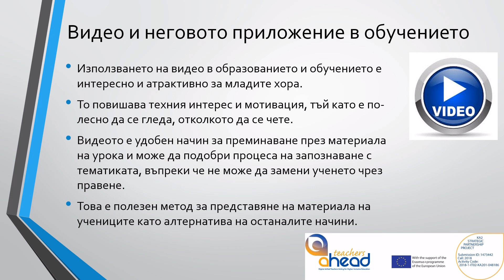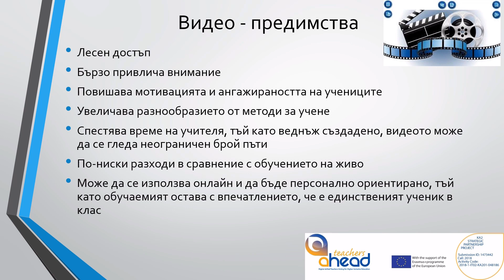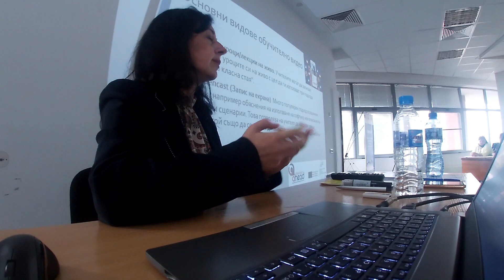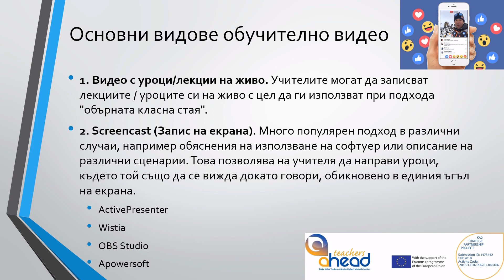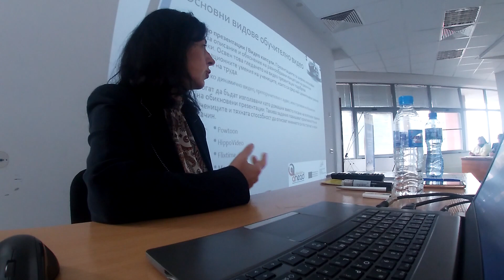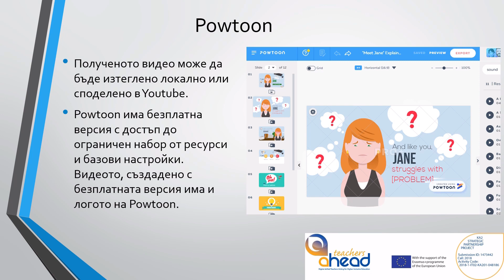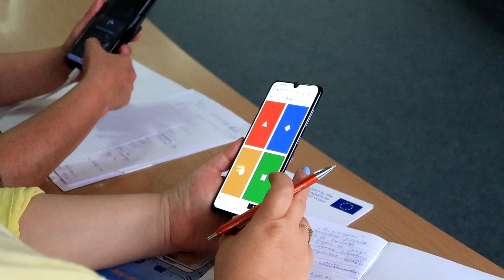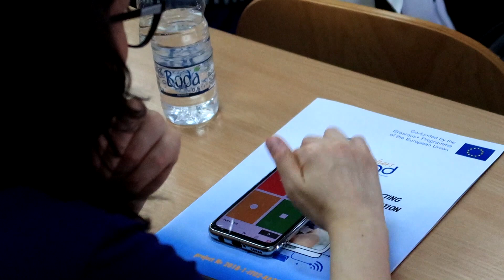Проект Teachers Ahead -Разработване на обучително видео и приложението му в „обърнатата“ класна стая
Използването на видео в образованието и обучението е интересно и атрактивно за младите хора.
То повишава техния интерес и мотивация, тъй като е по-лесно да се гледа, отколкото да се чете.
Видеото е удобен начин за преминаване през материала на урока и може да подобри процеса на запознаване с тематиката, въпреки че не може да замени ученето чрез правене.
Това е полезен метод за представяне на материала на учениците като алтернатива на останалите начини.